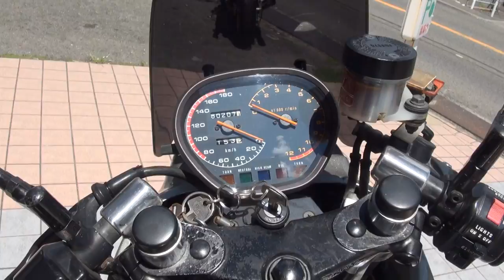YOSHIMURAエキゾノートサウンドを聞け Suzuki・GSX750S2 KATANA スズキ・カタナ GSX750S Suzuki・KATANA ヨシムラ スズキ・カタナ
YOSHIMURAエキゾノートサウンドを聞け　Suzuki・GSX750S2 KATANA　スズキ・カタナ GSX750S　Suzuki・KATANA　ヨシムラ　スズキ・カタナ　バリバリ伝説　刀と牛鉄号　岡山県　ベコテール　牛テール